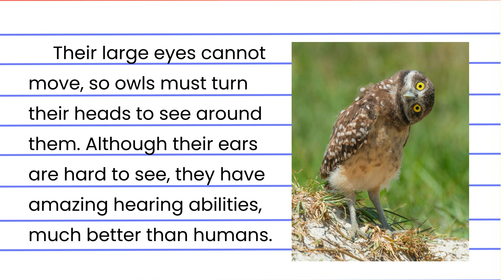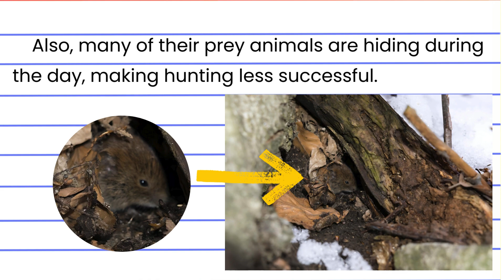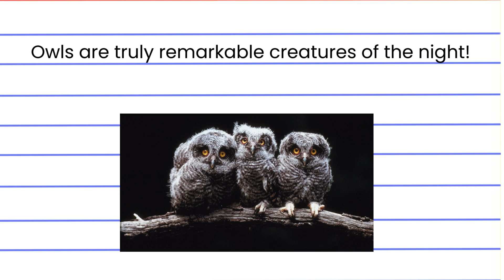Why do owls sleep during the day? Learn to Read in English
Explore the fascinating world of owls with this read-aloud informational text! This video is perfect for students practicing reading fluency, comprehension, and pronunciation. Follow along as we uncover interesting facts about owls, their habitats, behavior, and unique characteristics. Ideal for teachers and parents seeking engaging educational content for kids.

Owls are fascinating birds, unique in their own right, with a range of distinctive features and behaviors that set them apart from other birds. Let's delve into this intriguing world and shed some light on these mysterious creatures.
Why Do Owls Sleep During the Day?
Owls are primarily nocturnal, which means they are most active during the night. During the day, they find shelter in trees and rest, conserving their energy for the night's activities. Their daytime rest is also a survival strategy, as many of their prey animals are active during the day, making hunting less efficient.
Unique Features of Owls
Owls possess a variety of features that are specifically adapted for their hunting lifestyle. Their most distinctive feature is their eyes. These are large and forward-facing, providing excellent binocular vision and allowing them to judge distances accurately, even in the dark.
Another notable feature is their ears. While these are not easily visible, owls have excellent hearing, which they use to locate their prey. Their feather structure is also adapted for silent flight, allowing them to move through the air with almost no sound.
Hunting Skills
Owls are expert hunters, with a combination of their keen senses of sight and sound, and their silent flight. They primarily hunt small mammals such as mice and voles.
During the day, when these small mammals are hiding, owls bide their time, resting and conserving energy. But as night falls, the advantage shifts to the owls. Their excellent night vision and hearing allow them to locate their prey, even in the dark.
Nocturnal Habits
As nocturnal creatures, owls are most active at night. During the day, they rest in their roosts, often in the hollows of trees. Their nighttime activity is focused on hunting, a task they are well-equipped for with their sharp senses.
Communicating Through Sounds
Although owls are typically silent hunters, they do communicate with each other using various sounds. They hoot, snort, hiss, screech, whistle, and even clap their wings to convey different messages.
For instance, a common communication between owls is the hooting sound. This is often used as a territorial call. They also use other sounds like hissing, screeching, and whistling to communicate different messages.
In conclusion, owls are fascinating birds with a unique set of features and behaviors that enable them to be highly efficient hunters. Their daytime rest is not just a way to conserve energy but also a survival strategy. And their nocturnal habits, including their hunting skills and communication methods, make them truly remarkable creatures of the night.